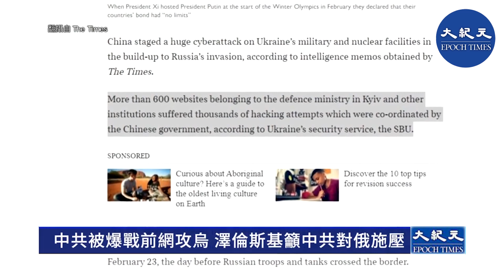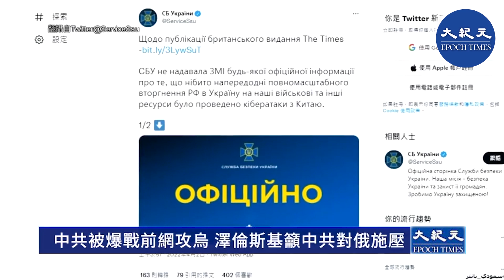英國媒體報導，在俄羅斯入侵烏克蘭之前的準備階段，中共對烏克蘭的軍事和核設施進行了大規模的網路攻擊。